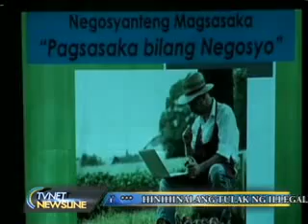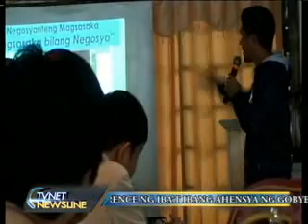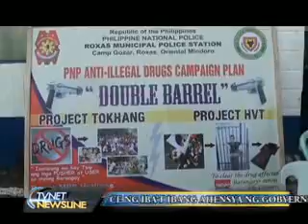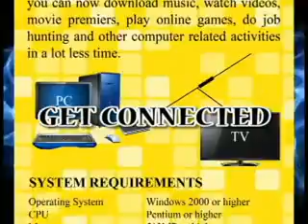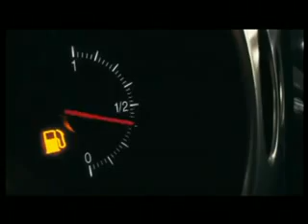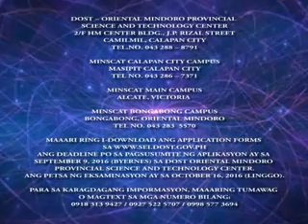movie newsline july 13, 2016